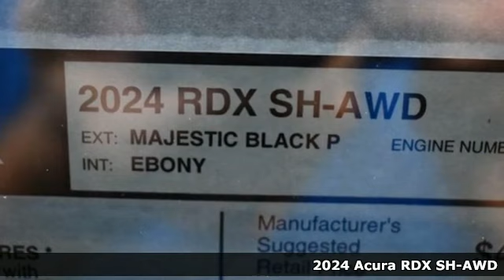New 2024 Acura RDX Chantilly Falls Church VA Acura Washington-DC, DC RL037885 - SOLD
Year: 2024
Make: Acura
Model: RDX
Trim: Standard
Transmission: Automatic
Color: Majestic Black Pearl
Interior: Ebony
Stock #: RL037885
VIN: 5J8TC2H32RL037885
bSummary/bbrMajestic black pearl with leatherette trimmed ebony sport seats, heated front seats, 2.0T power, SH-AWD, panoramic power moon roof satellite radio, and much more.brbrbVehicle Details/bbrDiscover the epitome of modern luxury with the 2024 Acura RDX Base, a splendid fusion of performance, style, and cutting-edge technology. This dynamic SUV is powered by a robust 4-cylinder, 2.0L turbocharged engine, delivering an exhilarating driving experience paired with exceptional fuel efficiency. The advanced AWD system ensures impeccable handling and stability, making every journey smooth and secure, regardless of the terrain or weather conditions. Step inside the meticulously crafted cabin, where sophistication meets comfort. The intuitive Apple CarPlay integration and Hands-Free Bluetooth connectivity keep you seamlessly connected to your digital world, ensuring you stay entertained and informed on the go. With Adaptive Cruise Control, long drives become a breeze, allowing you to maintain a safe distance from vehicles ahead effortlessly. Safety and convenience are paramount in the 2024 Acura RDX. The Back-Up Camera provides a crystal-clear view when reversing, enhancing your confidence in tight spaces. Meanwhile, the Automatic Climate Control system guarantees a perfect cabin temperature, no matter the season. The 2024 Acura RDX Base with AWD is more than just a vehicle; it's an experience. Elevate your driving adventures with this sophisticated SUV that combines cutting-edge features, luxurious comfort, and unbeatable performance. Visit your local Acura dealership today and embrace the future of driving with the 2024 Acura RDX!brbrbAdditional Information/bbrWe make every effort to provide accurate information but please verify options and price with management before purchasing. All vehicles are subject to prior sale. All financing is subject to approved credit. Dealer installed options are additional. Stock photo colors, options and trim levels may vary. Not responsible for typographical errors. Published prices subject to change without notice to correct errors and omissions or in the event of inventory fluctuations. Vehicle offers/prices & internet price quotes valid for 48 hours from initial posting date, subject to change by dealer/manufacturer without notice. Vehicles may be in transit to dealer. Vehicle photos may not match exact vehicle. Please call to confirm availability status. All prices exclude taxes, title, license, and dealer processing fee of $989.00. Government 5-Star Safety Ratings are part of the National Highway Traffic Safety Administrations (NHTSAs) New Car Assessment Program. For additional information on the 5-Star Safety Ratings program, please Based on model year EPA mileage ratings. Use for comparison purposes only. Your mileage will vary depending on driving conditions, how you drive and maintain your vehicle, battery pack age/condition, and other factors. Worlds Largest Acura Dealer based on 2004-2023 AHM New Acura Volume Sales.""

Address:
13911 Route 50